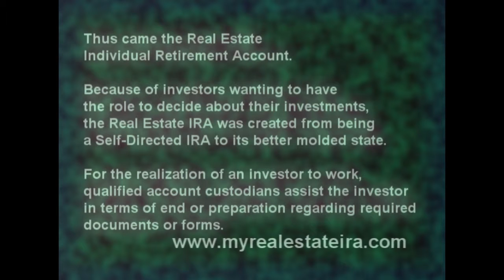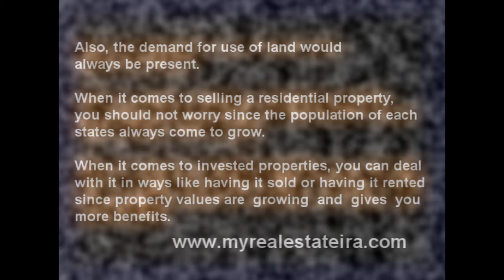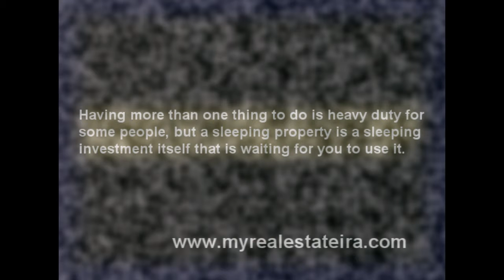Real Estate Plus IRA Equals Real Estate IRA